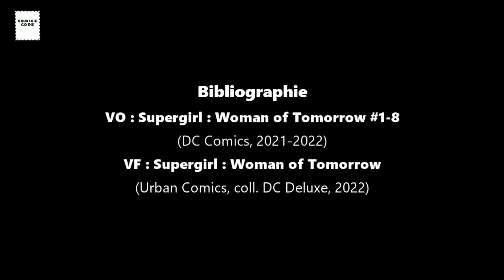Comics Code Review : Supergirl, Woman of Tomorrow (DC Comics/Urban Comics) Tom King & Bilquis Evely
Un épisode dans lequel on va voyager d’un bout à l’autre de la galaxie en compagnie de Tom King et Bilquis Evely, les auteurs de Supergirl : Woman of Tomorrow.